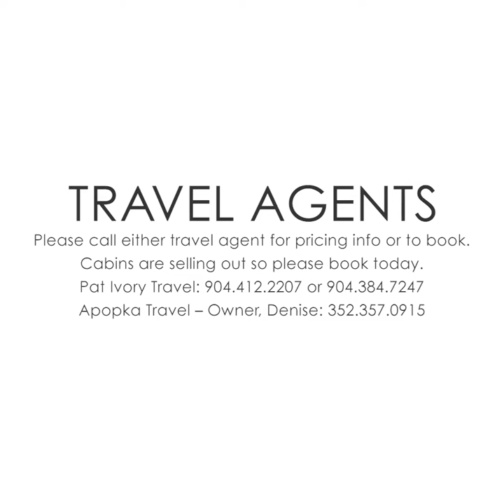hbcu video comp